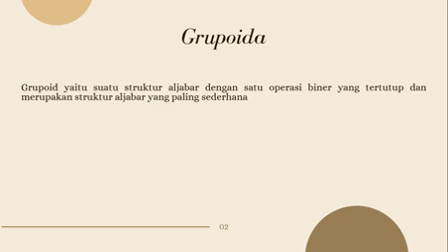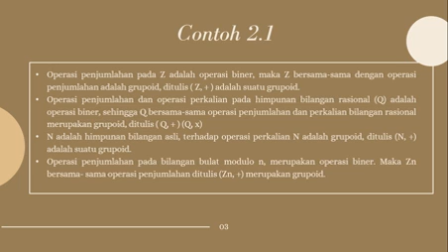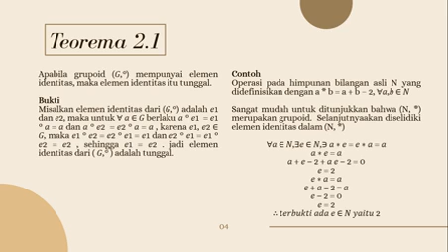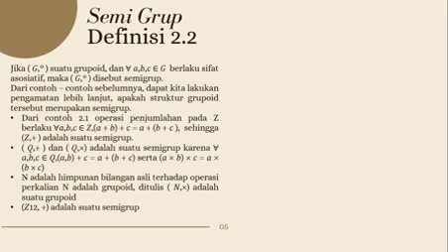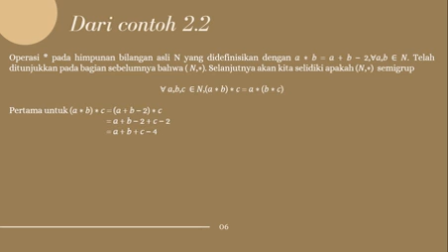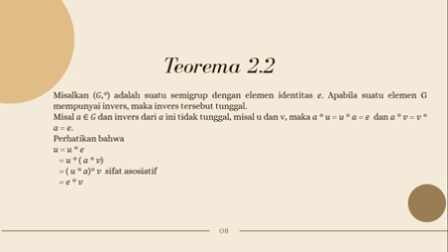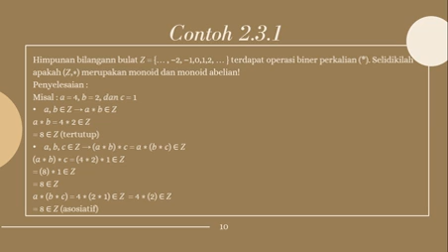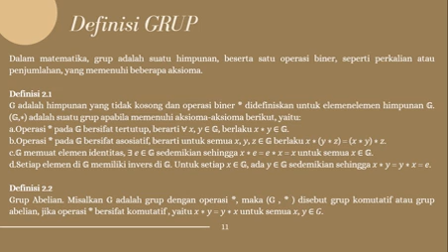SINBETA 22 || Grup